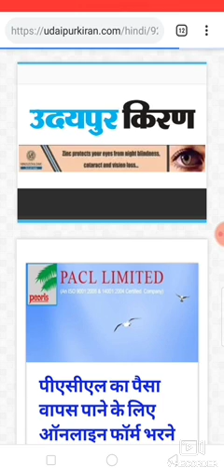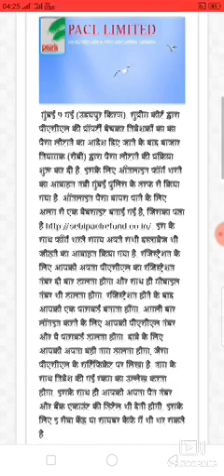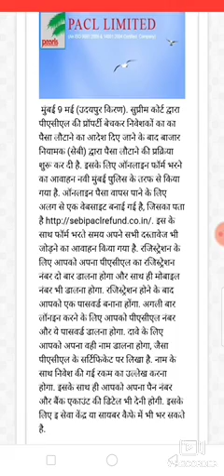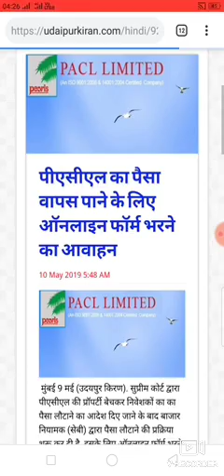PACL, मुम्बई पुलिश ने जनता से pacl का पैसा वापस लेने के लिये किया जnता से निवेदन